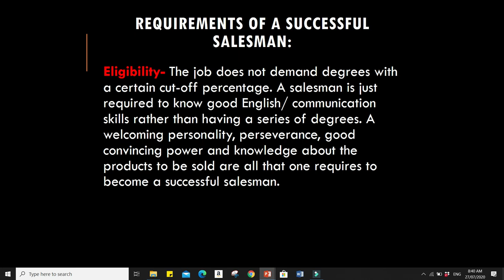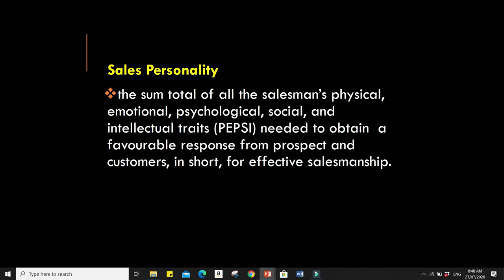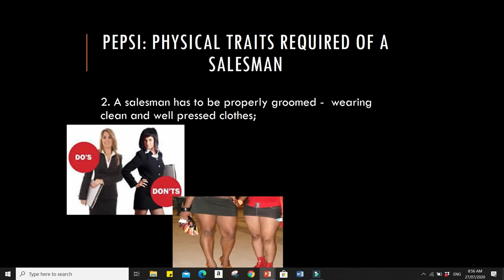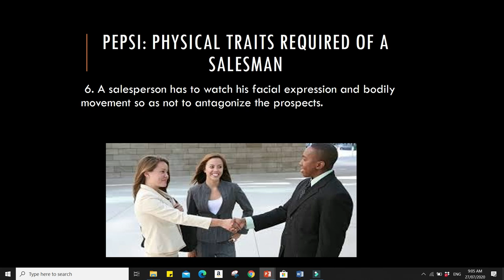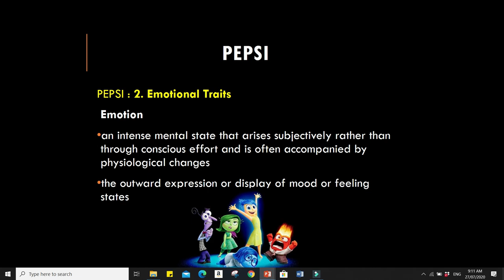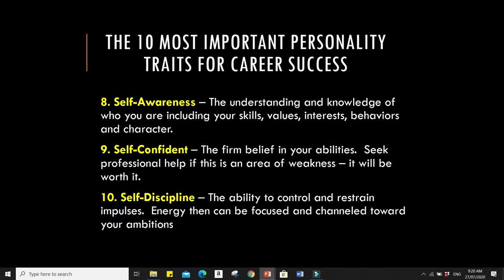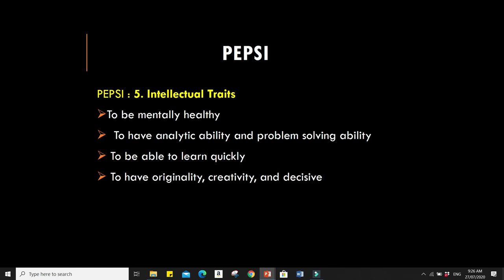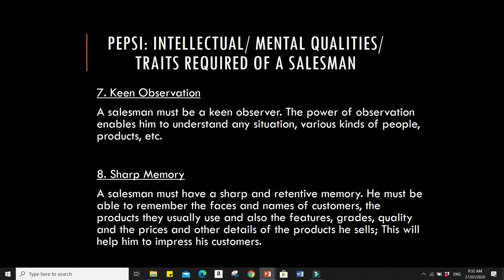FINALS' LECTURE 1